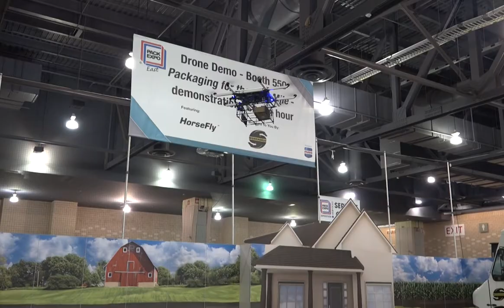2018 PACK EXPO East Show Highlights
View highlights from 2018 PACK EXPO East.